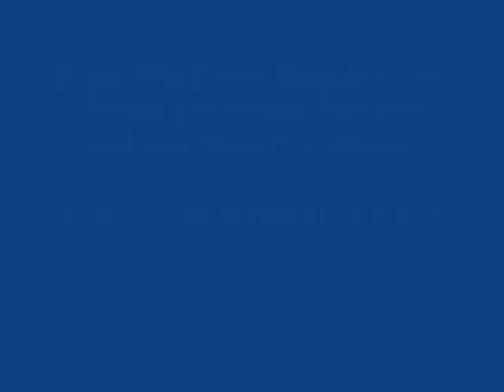Love In Vain - Walter Trout - Deep Trout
Walter Trout - Love In Vain - Deep Trout

Thanks.